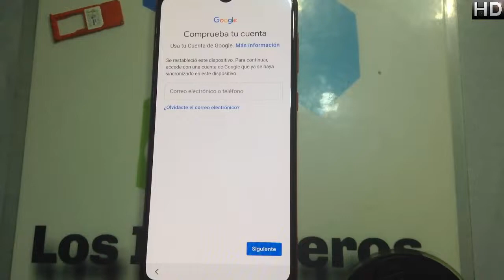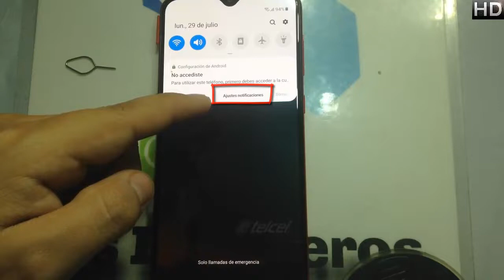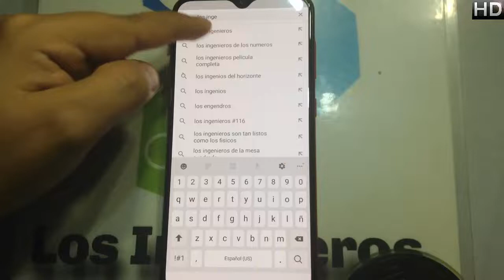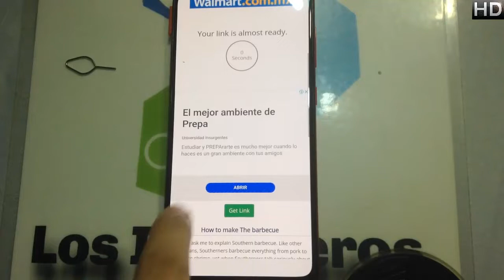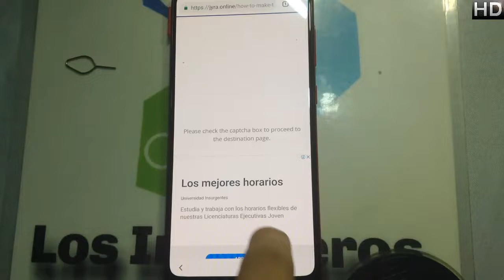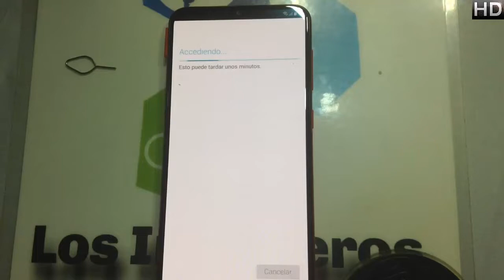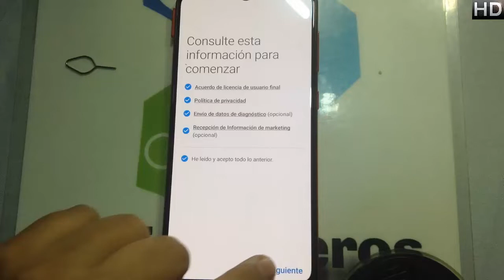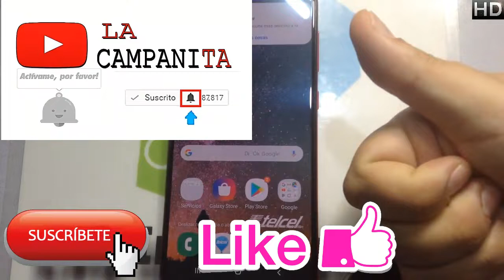Quitar cuenta Google o frp Samsung A10, A20, A30 #290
Creepypastas
Leyendas
Brujas
Fantasmas
Duendes

Gadgets
Hogar
Video juegos

📱En esta ocasión es el Samsung a10, a20, a30📱
NUEVO MÉTODO!!!

LINKS

FRP